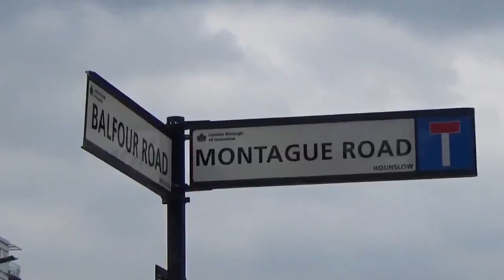Diary of a Hounslow Girl @ Theatre Royal Margate 13-14 May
Ambreen Razia with Black Theatre Live present – The Diary Of A Hounslow Girl

First there was Bridget Jones Diary, then Legally Blonde, but now there is The Diary of a Hounslow Girl geared up to take on the world.

A comic story of dreams, aspirations and coming of age.  The Diary of a Hounslow Girl is told through the eyes of a 16 year old British Muslim Girl growing up in West London.  From traditional Pakistani weddings to fights on the night bus this is a funny, bold, provocative play highlighting the challenges of being brought up as a young woman in a traditional Muslim family alongside the temptations and influences growing up in and around London.

You’ve heard of an Essex Girl and even a Sloane Ranger but what is a ‘Hounslow Girl’? A ‘Hounslow Girl’ has become a byword for young Muslim women who wear hooped earrings along with their headscarves, tussling with their traditional families while hussling their way in urban West London.

Feisty young women grappling with traditional values, city life and fashion.